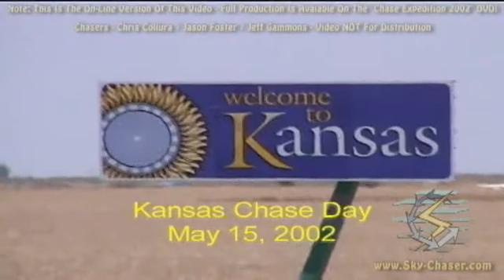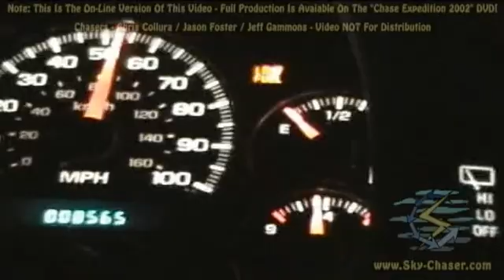Storm Chasing In Central USA (May 2002)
Video of a short storm chasing trip in May 2002 in the central USA. This was with a group of chasers including the Weathervine storm chase group (Jason Foster Jeff Gammons). We also caravaned with other chasers including Eric Nguyen and Scott Blair. We observed supercells, lightning, tornadoes, and huge / destructive hail during the mid to late May chase trip.